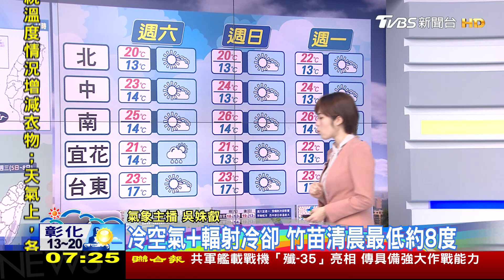明水氣稍增.周日又轉乾! 西半部日夜溫差很大｜TVBS新聞@TVBSNEWS01